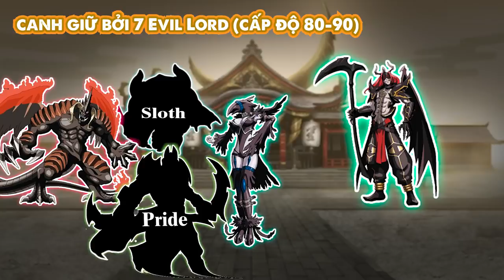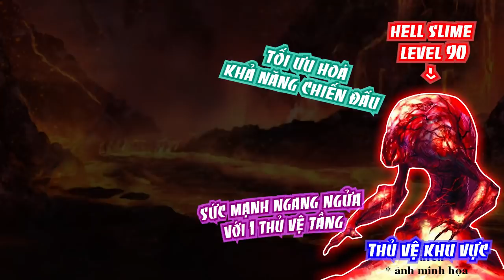Toàn Tập Nazarick P.3 - Nơi Chứa Nhiều Bí Ẩn Về Các NPC Mạnh Mẽ Và Các Con Bài Tẩy Anime Over Lord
Toàn Tập Nazarick  P.3 - Nơi Chữa Nhiều Bí Ẩn Về Các NPC Mạnh Mẽ Và Các Con Bài Tẩy Anime Over Lord